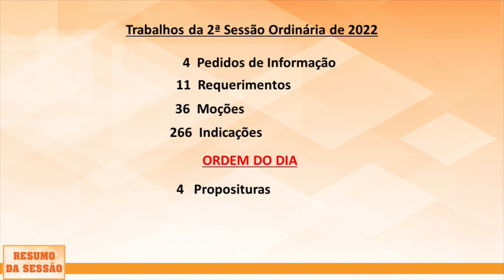Resumo da Sessão - 2ª Sessão Ordinária 09/02/2022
Confira tudo o que aconteceu na sessão de quarta-feira!